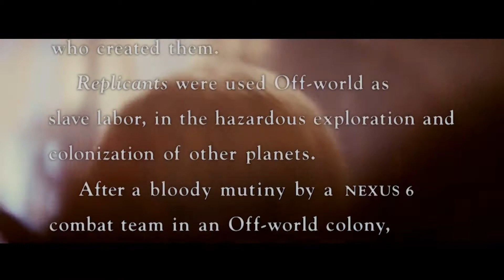BLADE RUNNER REMIX re-edit HD